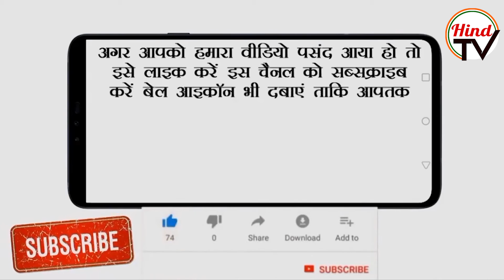Navjot singh Sidhu visits Mata Vaishno Devi second time in week| Hind TV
With the electoral contest heating up in the most-keenly watched Amritsar East constituency, PCC chief Navjot Sidhu again left for Mata Vaishno Devi shrine. It is his second visit to the shrine in a week.